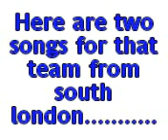Two great songs from the YIDO's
here is two songs for the team from south london. from the YIDO's